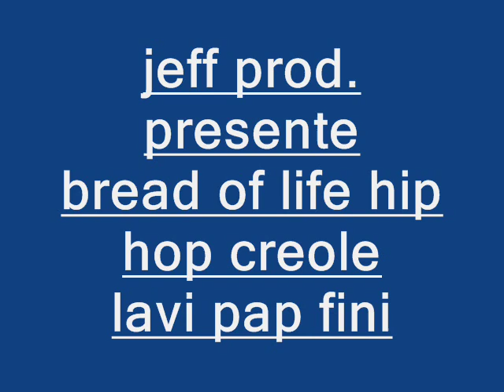BREAD OF LIFE HIP HOP CREOLE LA VI PAP FINI BY JEFF PROD.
NOU SE AVNI JENES LA , LAVI PAP FINI FREM
BREAD OF LIFE HIP HOP CREOLE A.J.P AND DON CORVE